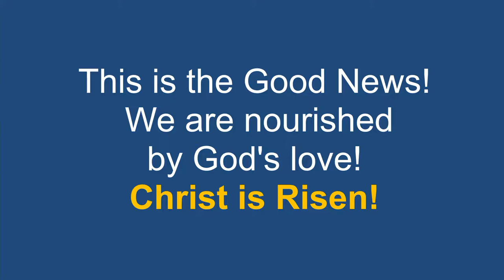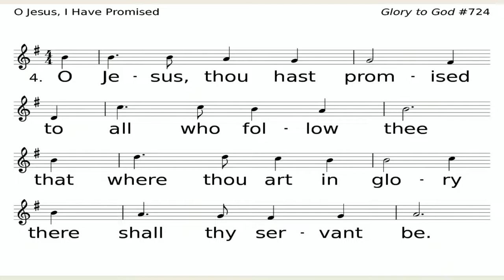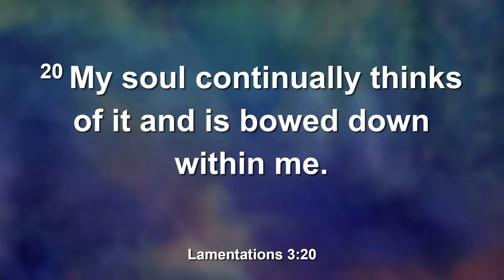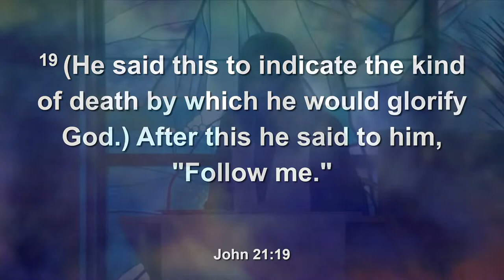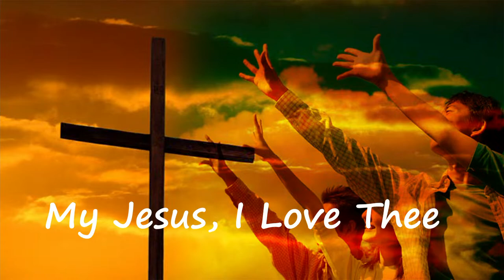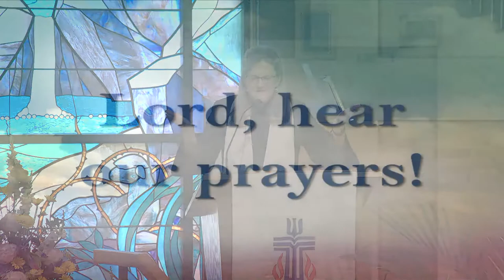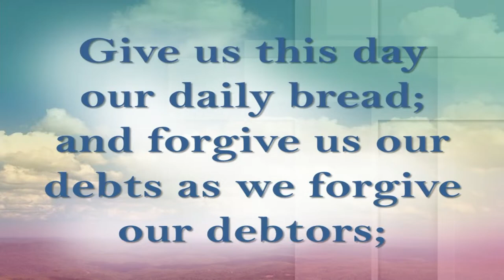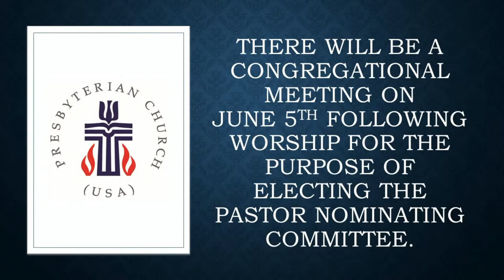Do You Love Me? – FPC Worship – 5/29/2022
We continue living with the questions of Jesus during this Easter Season.  This day we will think about Jesus’s question to Peter after the resurrection, “Do you Love Me?” Rev. Laurie Hartzell will preach on John 21:15-19.  The FPC Combo will offer special music.

Fairest Lord Jesus.  Crusaders' Hymn.  Silesian Folk Melody | Munster Gesangbuch.  Public Domain.

I Need Thee Every Hour.  Need.  Robert Lowry | Annie S. Hawks.  Public Domain.

O Jesus, I have Promised.  Angel's Story.  Arthur Henry Mann | John Ernest Bode.  Public Domain.

I Surrender All.  CCLI Song # 5285963.  Judson Wheeler Van DeVenter | Michael W. Smith | Winfield Scott Weeden.  Music: 2008 Smittyfly Music (Admin. by Capitol CMG Publishing), Curb Word Music (Admin. by WC Music Corp.) | © Words: Public Domain.  CCLI License # 20898073.

My Jesus, I Love Thee.  My Jesus I Love Thee.  Adoniram Judson Gordon | William Ralph Featherstone, Arr. Hävila Kamps.  Public Domain.

One License Song G9837. Scottish Melody | John L. Bell & Graham Maule, Arr. John L. Bell. One License A-720490.